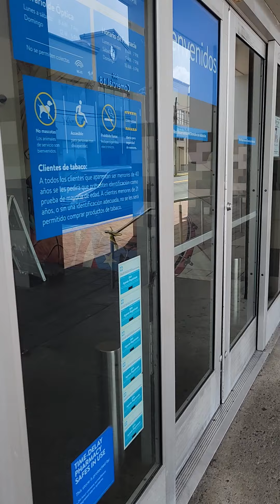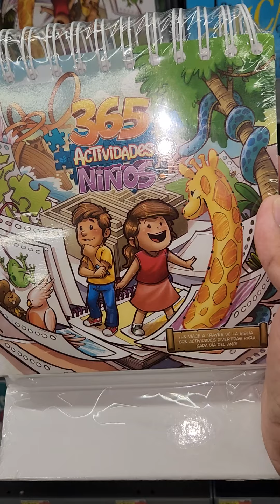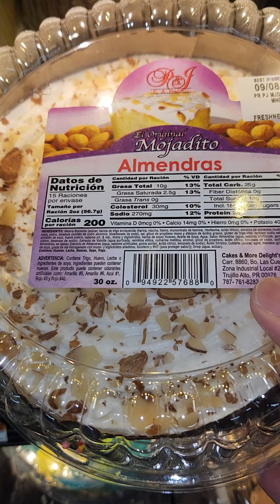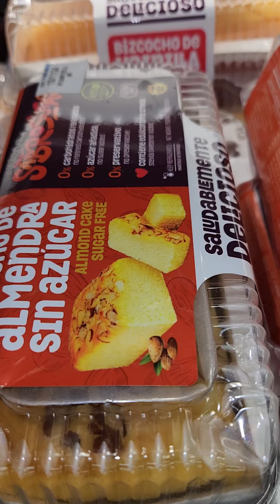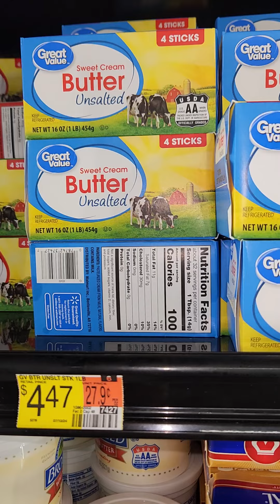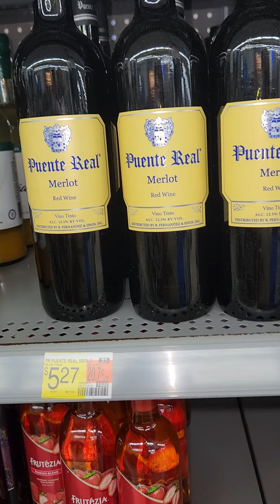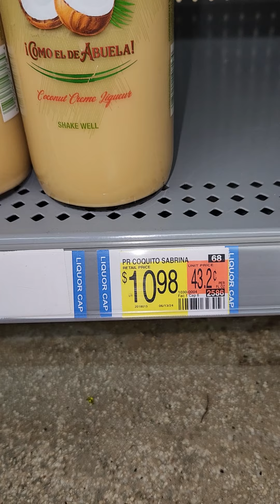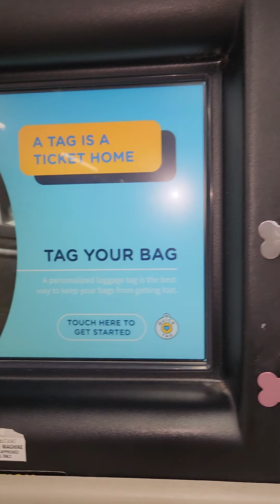LA MARAVILLOSA TIENDA DE WALMART EN SANTURCE, PUERTO RICO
Una tienda que estaba loco por visitar. Cada tienda tiene sus peculariedades en base al sitio donde se encuentra.